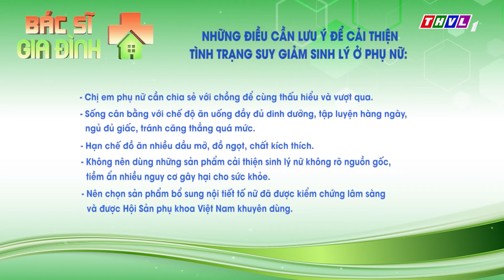Suy giảm sinh lý nữ có nguy hiểm không? - Bác sĩ gia đình - Tập 8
Suy giảm sinh lý nữ là chuyện thầm kín của nhiều chị em, và nếu không có giải pháp kịp thời sẽ gây ảnh hưởng trực tiếp đến sức khỏe, thiên chức làm mẹ và là nguồn cơn gây tan vỡ hạnh phúc gia đình. Vậy làm thế nào để cải thiện tình trạng suy giảm sinh lý nữ.  Hãy đón xem Chương trình Bác sĩ gia đình để được lắng nghe tư vấn của chuyên gia, vào lúc 12h50 phút, thứ 7 hàng tuần, trên kênh THVL1.